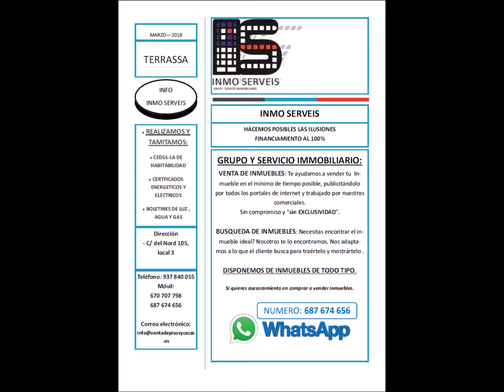Venta Casa en Lloret de Mar - LUJOSA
Comodidades:
·    Wifi
• Mesa de jardín y sillas